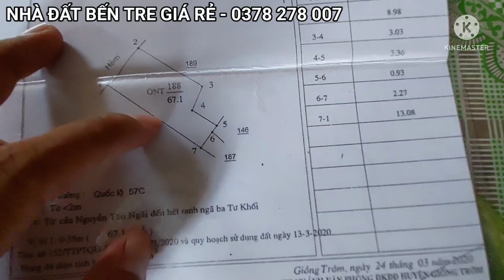Bỏ Xứ Đi Nơi Khác Làm ăn Nên Bán Nhà Nát 67 m2 Cách Lộ DT 887 Chỉ 20m Giá Cực Rẻ 350 Triệu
NHÀ 350 TRIỆU CÁCH DT 887.  20M

Địa Chỉ : Xã Long Mỹ , Huyện Giồng Trôm , Tỉnh Bến Tre

Diện tích : 67.1 m2

Hướng Tây Bắc , Thổ Cư 100%

- Nhà đang ở có điện
- Đường xe hoa lâm , chuẩn bị mở rộng
- Cách DT 887 chỉ 20m
- Cách Cầu Ba Lạt 700m
- Cách UBND Xã Long Mỹ 3km